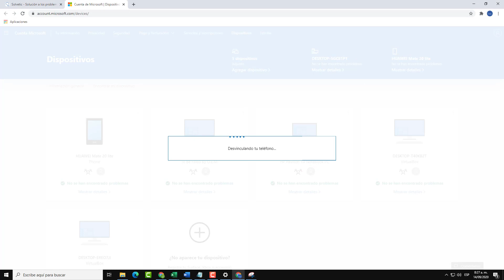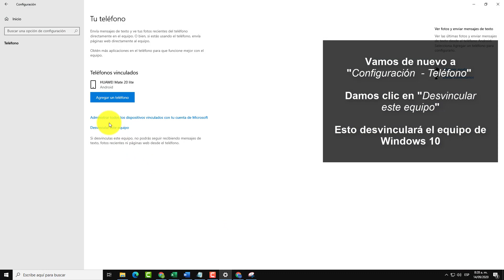📱 DESVINCULAR TELEFONO de WINDOWS 10 | Desactivar tu teléfono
Videotutorial de Solvetic donde te enseñamos cómo puedes quitar, desactivar o desvincular tu teléfono de Windows 10⭐ 𝗧𝗨𝗧𝗢𝗥𝗜𝗔𝗟 𝗖𝗢𝗠𝗣𝗟𝗘𝗧𝗢

Te enseñamos cómo puedes desvincular tu teléfono de Windows 10, rápido, sencillo, te lo explicamos de forma directa para que lo puedas solucionar en cuestión de minutos.